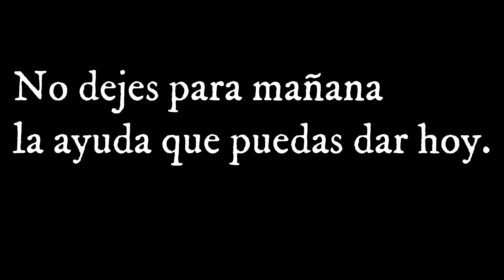Obra De Parte De Dios, Para Los Mas Necesitados. Dominican Republic 2022